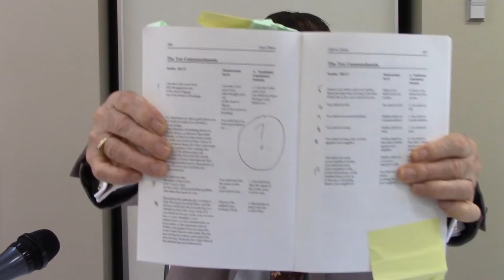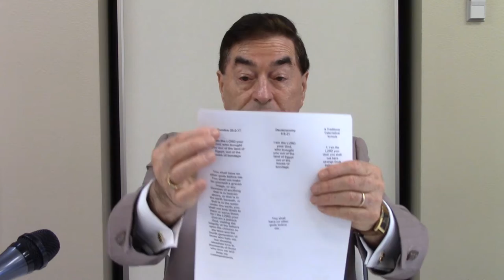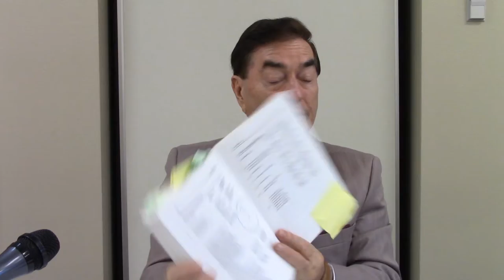Presenting the Gospel of Grace--With Grace--to Roman Catholics | #5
Loving Mary and the saints, but going to the Father through Jesus Christ alone.

Dr. Noé S. Acosta, Chancellor of SRL Seminary and a former Roman Catholic candidate to priesthood, will teach how to evangelize Roman Catholic relatives and friends with love, compassion, respect, and with a profound knowledge of the Gospel and of the Roman Catholic doctrine.